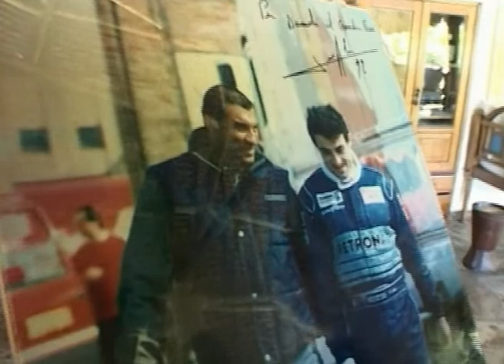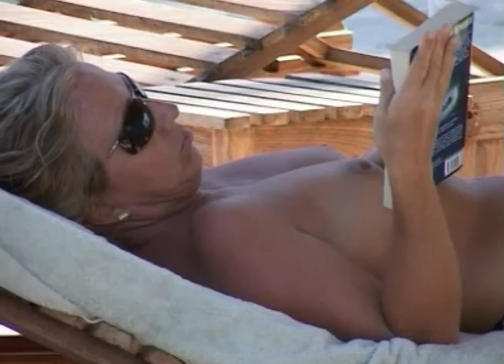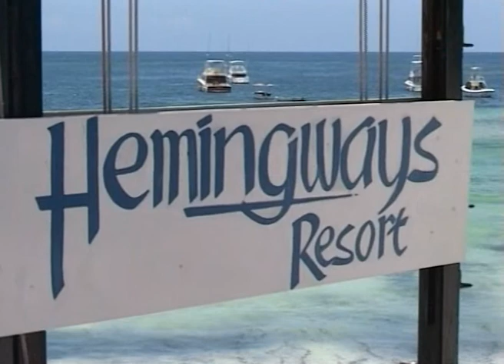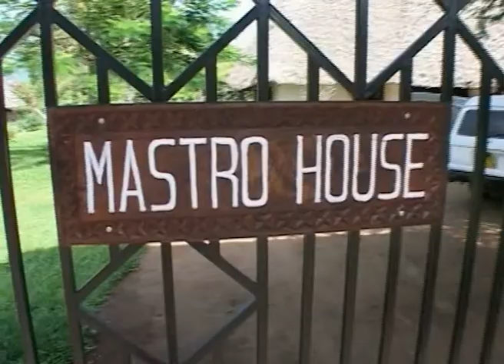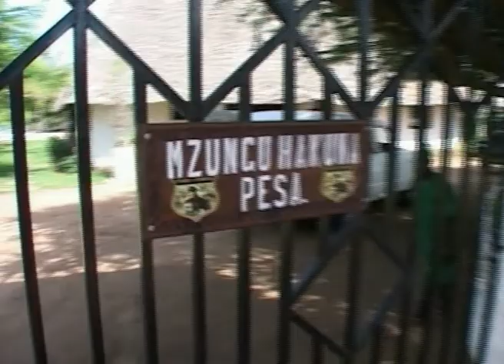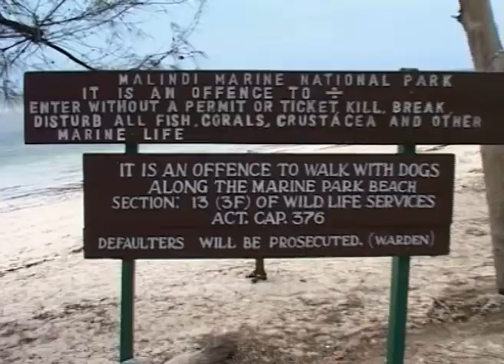UN PERUGINO IN KENYA PRIMA PUNTATA 2002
Africa, Kenya - Dal lontano 2002 una improvvisata serie televisiva di trasmissioni dedicate alle nostre avventure in Kenya. I tre viaggi nell'Africa furono una grande esperienza di vita insieme al mitico Pasquale Lucertini e in altra data al grande Ilario Castagner.
Un grazie va al grande amico Lionello Lunghi e Francesca di Bastia, per averci ospitato con grande disponibilità e amicizia.
Un altro ringraziamento va a Marco Colaiacovo, quale ideatore di questa serie di viaggi all'estero.
Il tutto, tra mille peripezie e improvvisazioni,  fu girato e montato dal sonato Giampaolo Pauselli.